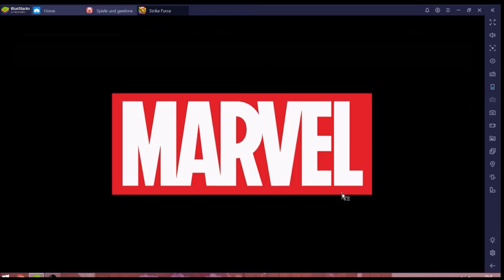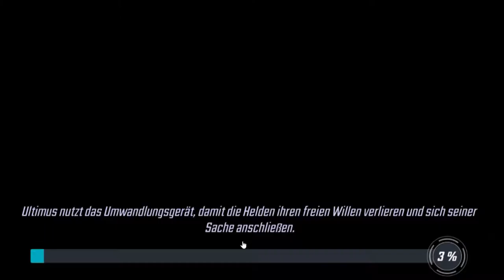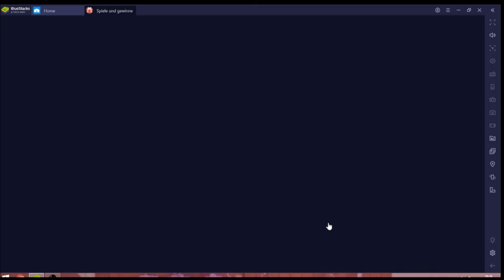(Marvel) Strike Force #25.05 JndT [XL] (BlueStacks)